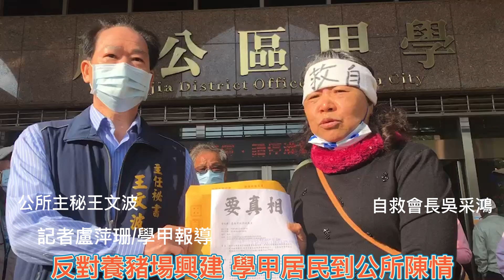學甲豐和里民陳情 要求大型養豬場撤銷執照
記者盧萍珊/學甲報導

學甲區豐和里闢建大型養豬場，去年二度遭地方抗議喊卡，但最近有居民發現業者進場整地，周邊道路遭重車輾壓破損，十七日ㄧ早超過百位居民前往學甲公所拉布條抗議，要求公所撤銷申請，並遞交陳情書，隨後轉往新營民治中心陳情。

反該養豬場自救會長吳采鴻、豐和里長賴清田ㄧ早9點率眾來到學甲區公所前舉白布條抗議，抨擊區公所縱容豐和里大型養豬場施工，眾人高喊「抗議！」、「撤銷執照！」等訴求。

吳采鴻說，1月9日至少有8輛次40噸重車載運疑為營建廢棄物等闖入，更壓壞農路，影響居民行的安全，大家忍無可忍決定陳情表達不滿。

台南市農業局表示，昨早與地政局、工務局、環保局、警察局、學甲區公所及傾倒行為人到場現勘，發現現場回填混凝土塊、磚塊及碎石等營建剩餘土石方，要求業者立即停止一切非法使用及限期改善，若不遵從者，將按次處罰。

 農業局表示，申請業者未依核發的畜牧設施容許使用同意書內容使用，如期限內未改善，將依法令廢止該容許使用同意書，並通知工務局廢止建築執照；另也會持續敦促和當地居民溝通、以免影響雙方權益。